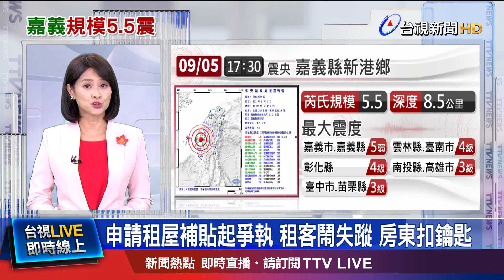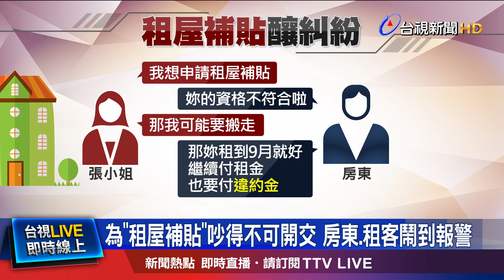沒付房租不讓搬 房東.租客社區大廳爆發口角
租屋補貼，讓租客、房東起爭執，還驚動警方到場處理。事發台北信義區某社區，一名女租客想申請租屋補貼，卻遭房東拒絕，因此想搬家，房東要求她必須再付一個月的租金，還有違約金，才讓她搬走，但這名房客事後卻失蹤，還將鑰匙留在警衛室。房東一氣下，扣留鑰匙，不讓她進屋搬東西，要房客好好當面說清楚，雙方一見面，吵得不可開交。